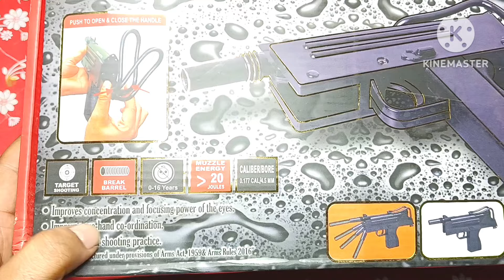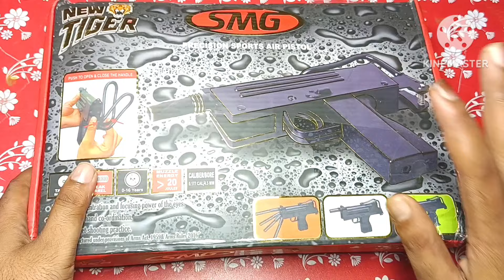🔥Cheapest Air Gun Pistol, Diwali Cork Gun & Rifle | Home Delivery | 9 MM Sound Air Gun Pistol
Cheapest Air Gun Pistol, Diwali Cork Gun & Rifle  | Home on Delivery | 9 MM Sound Air Gun Pistol

PLEASE